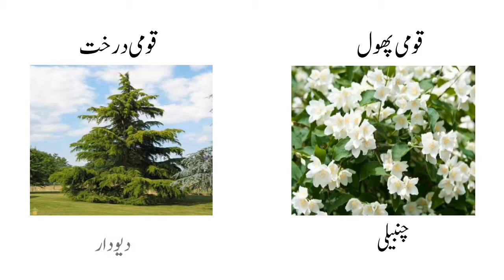National Identities of Pakistan | پاکستان کی قومی علامات